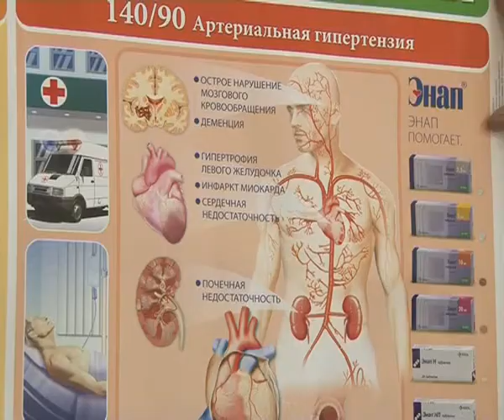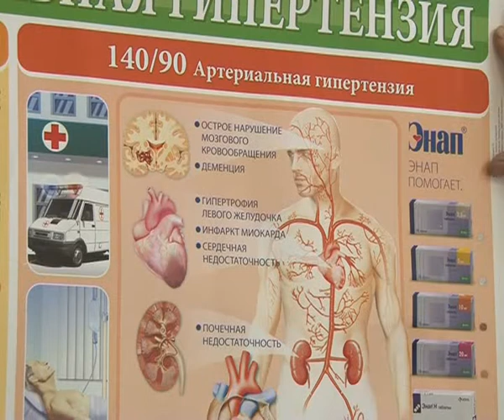«О здоровье» - О профилактике сердечно-сосудистых заболеваний рассказывает врач-кардиолог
«О здоровье» - О профилактике сердечно-сосудистых заболеваний рассказывает врач-кардиолог поликлиники № 2 Гелсиня Капитонова